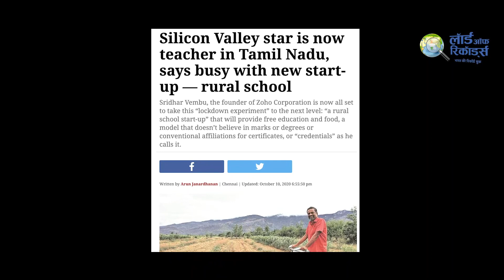साइकिल चलाने वाला ये टीचर तो 18 हजार करोड़ का मालिक निकला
तमिलनाडु में इन दिनों हर किसी की नजर एक खास शख्स पर टिकी हुई है। वो शख्स गांवों में घूमता है, पारंपरिक ड्रेस पहनता है, साइकिल चलाकर लोगों के पास पहुंचता है, गरीब बच्चों को पढ़ाता है। उसका सपना है कि गरीब बच्चों को न केवल अच्छी शिक्षा मिले, बल्कि मुफ्त में भोजन और बाकी सुविधाएं मिले।

लेकिन जब लोगों को पता चला कि उनके बीच सहज रूप से रहने वाला शख्स 18 हजार करोड़ रुपये का मालिक है, तो वे हैरान रह गए। जोहो कॉरपोरेशन कंपनी का मालिक और अमेरिका में सिलिकॉन वेली के स्टार श्रीधर वेंबू आजकल सब कुछ छोड़कर तमिलनाडु में गरीब बच्चों को पढा़ने का काम कर रहे हैं।

प्रधानमंत्री नरेंद्र मोदी ब्रेन ड्रेन की जगह जिस ब्रेन गेन की बात करते रहे हैं, उसकी मिसाल श्रीधर वेंबू में नजर आती है। वेंबू अमेरिकी कंपनी जोहो के संस्थापक हैं। मशहूर बिजनेस पत्रिका फोर्ब्स के मुताबिक उनकी कंपनी का नेटवर्थ 18,000 करोड़ रुपये है।

आखिर श्रीधर वेंबू ऐसा क्यों कर रहे हैं, उनका सपना क्या है, देखिए पूरा वीडियो